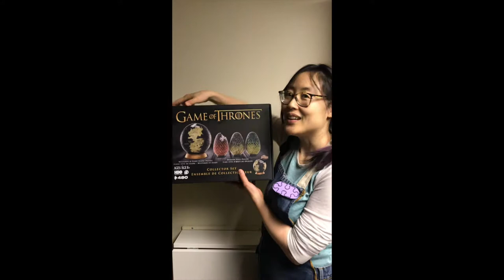Game of Thrones 3D Puzzle | Time Lapse | Sally Makes Stuff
Hi Everyone!

Who is a GOT fan?  When my friend told me she couldn't solve a puzzle I jumped at the chance and asked her to let me try it.

I did solve it!

The dragon eggs were fun to do, however the pieces are not unique so you can easily mixed them up and have to redo a section over again.

The globe didn't have a reference for the back so you really had to follow the art work to solve the puzzle.  And there was many times I had to remove the pieces and try again.  Sort of frustrating.

Overall 3.5/5.

The puzzle is actually really solid once it's built.

Hope you enjoy the time lapse!

Sally